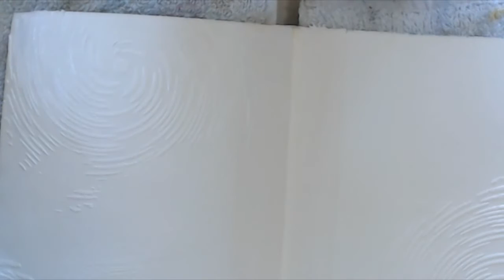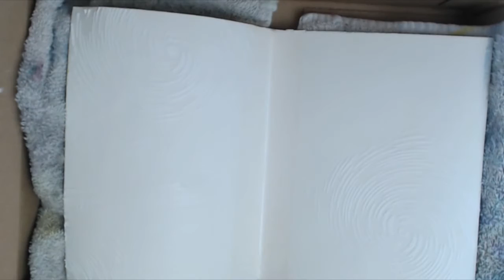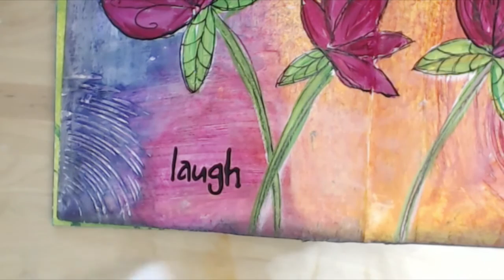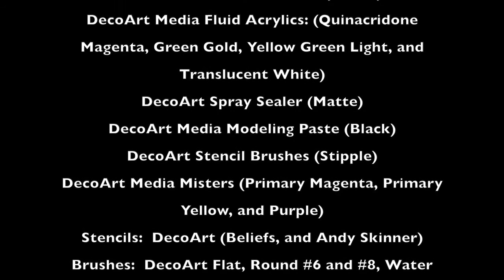Mixed Media Sunday with Tracy Weinzapfel 7/13/15 - "Laugh"